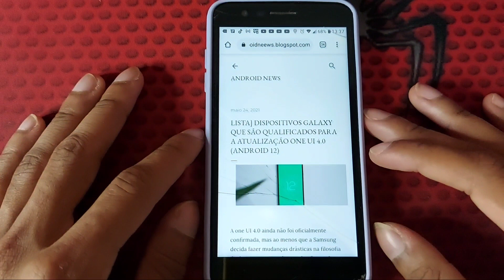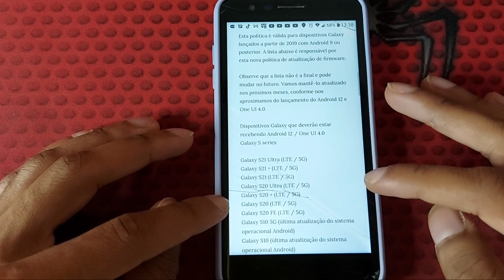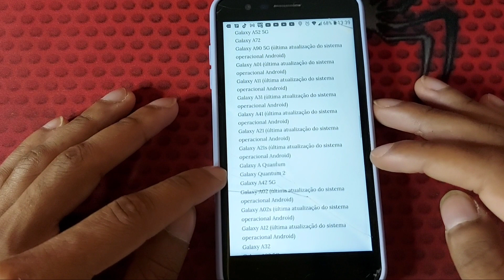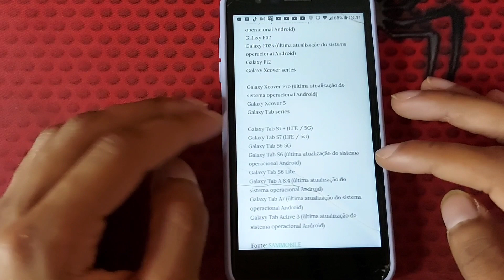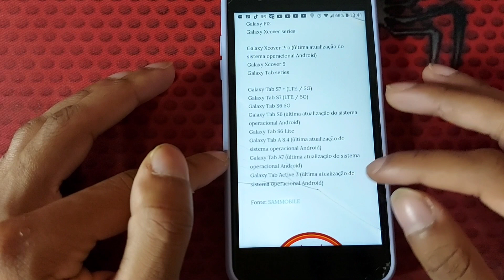OFICIAL! LISTA DO ANDROID 12 NOS APARELHOS DA SAMSUNG! (O Seu Vai Atualizar?)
hoje trazendo o conteúdo sobre quais aparelhos vão ser atualizados para o Android 12, confira que ta insano!❤⚡

USE O MEU CÓDIGO NO TIK TOK e começa com 5 reais!
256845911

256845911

LINK DO NOSSO SITE COM A LISTA COMPLETA!